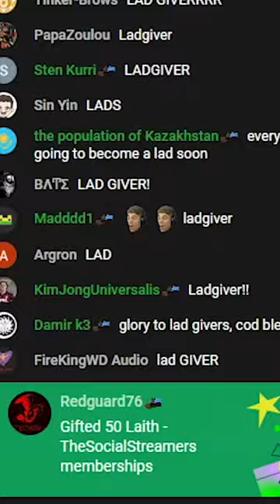WHY DO I HEAR BOSS MUSIC??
Emperor:
Holy Emperor Dar
JoshuaS
Lewis Wright
Tyler McGlynn
Hunter Grabski

King:
Blenderman
Crilly
Flyerton99
Ghostwolf567
JdoW52
Sjalmi
Matvei Novikov
Orginal
Redguard76
ShadowSinger

Duke:
Arthur Pendragon
Benjy442
ColeZawesome
Cutaline
HoratioNullbuilt
Ken Jones
Of The Dragon
Stuart Watson
Thomas Carmichael

Count:
AssBreath
Bobby Bottle Service
Brandon Smith-Darby
danjamrod
Marius
Red Star
Søren Ryge
ThatOneGuy
Urstromquelle

Baron:
choppyrice
Hachi
Hunkulous
Jason Boomgarden
Joey Arnold
Morgan Jones
Tobias Lauge Borgstrøm
Trevor